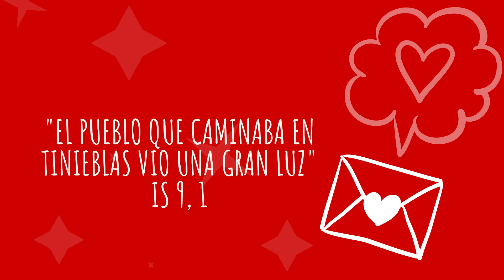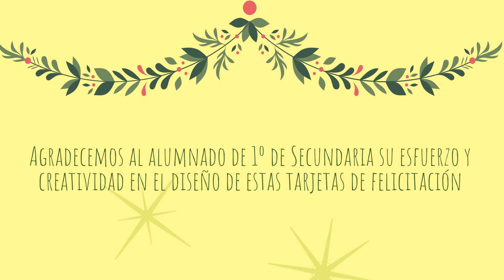Felicitación de Navidad de la comunidad educativa del colegio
Nuestro vídeo de felicitación para este año en el que lo único que tenemos seguro es que Jesús se hace Niño, uno más entre nosotros, para salvarnos.